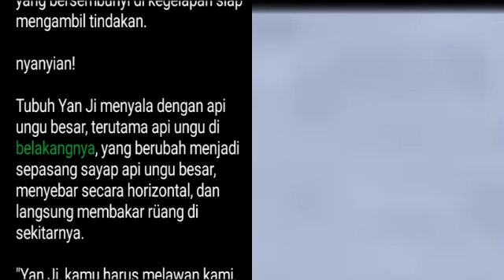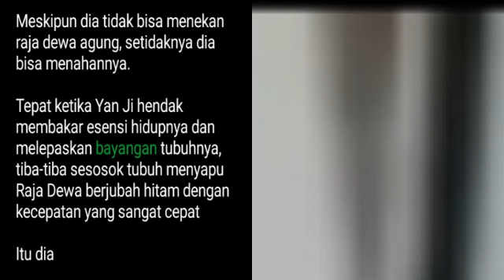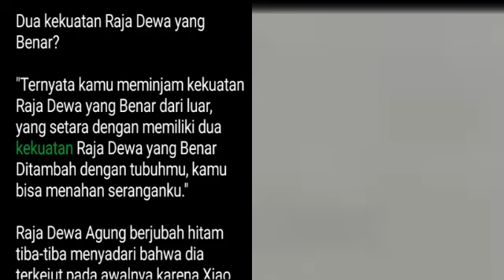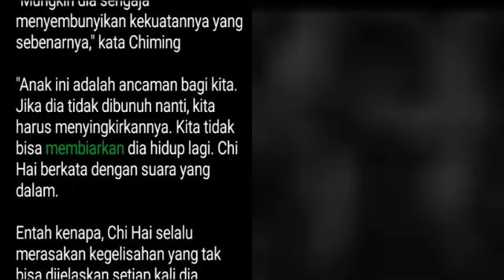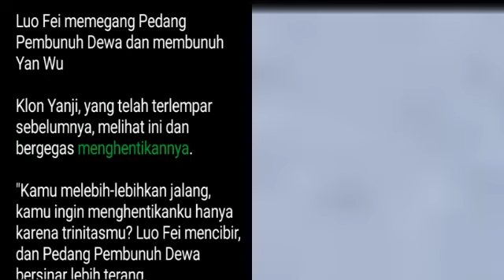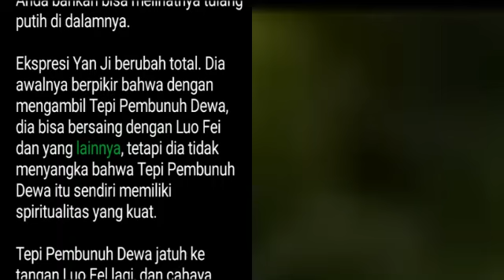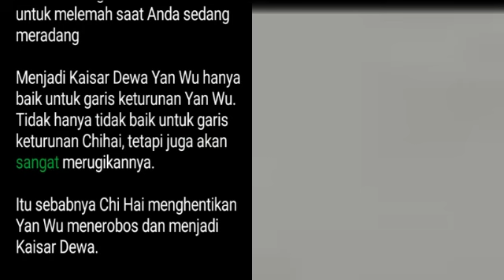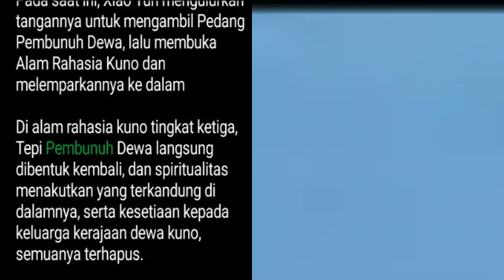Bab 1954-1955 | Dewa Bela Diri, Derrick Xiao